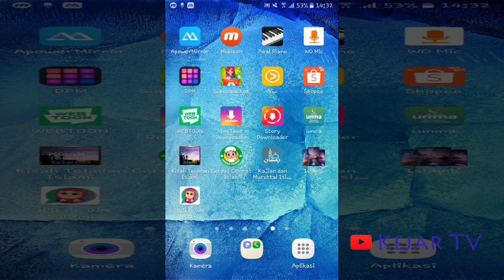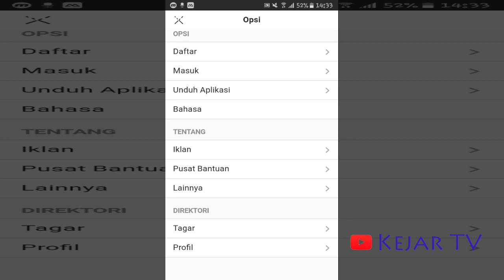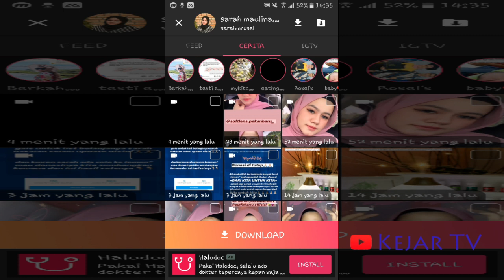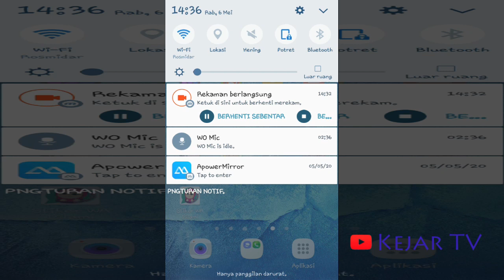Cara Download Story Instagram, Keren Sekali Nih